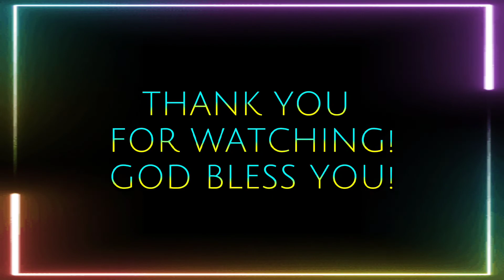Warm-Up and Cool-Down Exercise, Tabata Workout, Zumba Dance, and Pound Workout || Jessa's Vlog 5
This video contains:
30 secs Warm-Up Exercise
1 min Tabata Workout
1 min Zumba Dance
1 min Pound Workout
30 secs Cool-Down Exercise